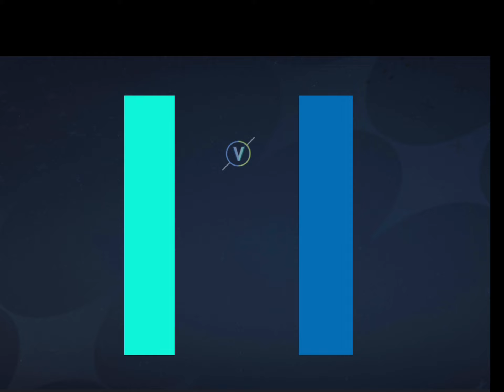I’m playing fifa